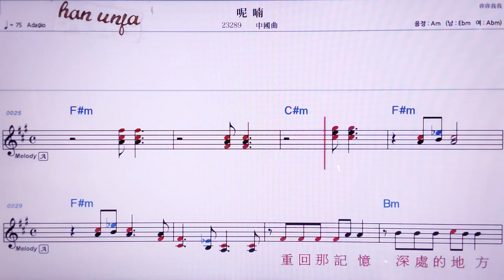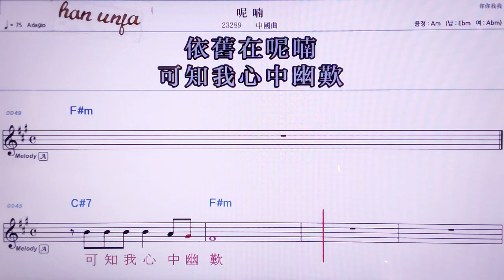💖니난/ 중국곡 👍MR,노래방, 악보, 코드,Karaoke With Sheet Music